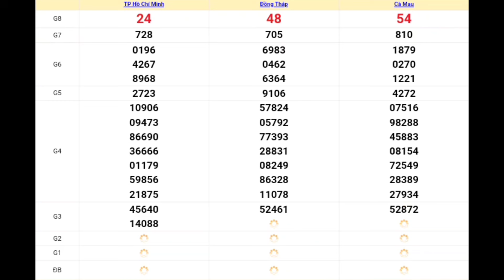XSMN • Quay Thử Kq Xổ Số Miền Nam Hôm Nay 04/11/2024 xoso Tphcm, Đồng Tháp, Cà Mau